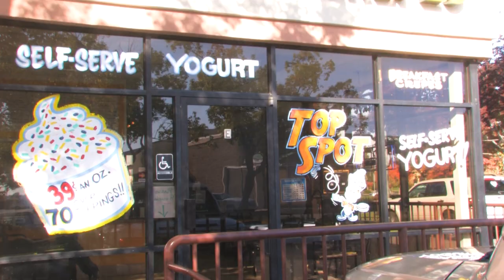Episode 09 - A Chico Affair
Go LIKE 'A Chico Affair' on Facebook!  We emerge victorious from our long layoff, and in our 9th episode we visit the delicious local eatery Top Spot Yogurt & Crepes, we meet traveling music man Matt Matelko and hear one of his great songs, we talk to the one and only Weiner Man, and Ev shows you why his friends hate him, and then, regrettably, his nipples.